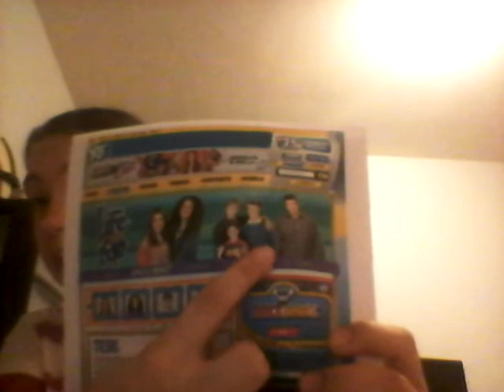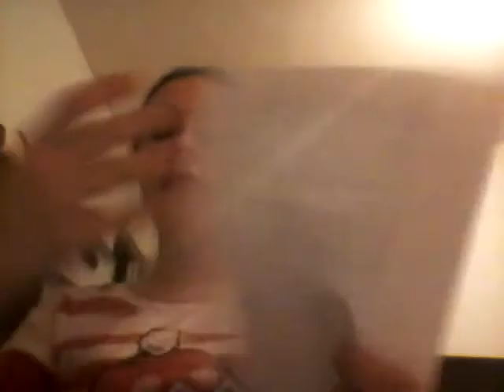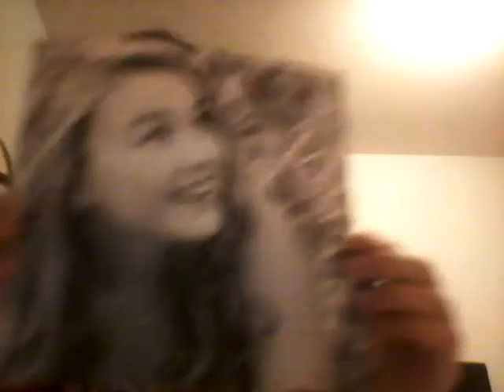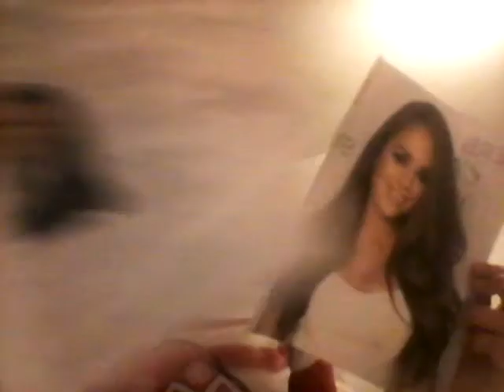Life with boys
This is about the show life with boys and so people like torri webster and madison pettis